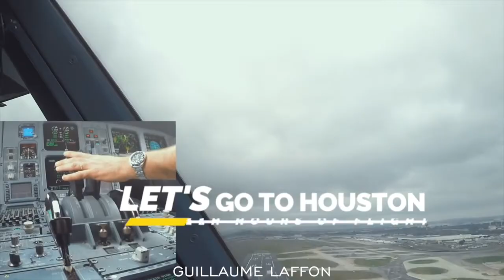AIR FRANCE A330-PARIS-HOUSTON